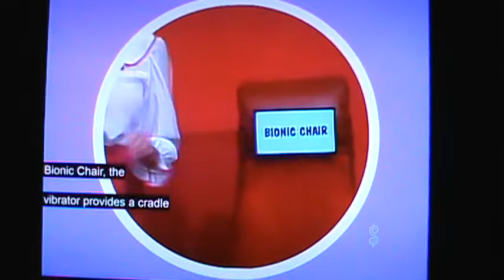M2U03364 M Series With Bob TPIR Continues Bids Bionic Chair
M Series With Bob TPIR Continues